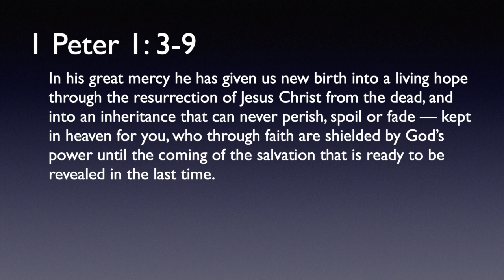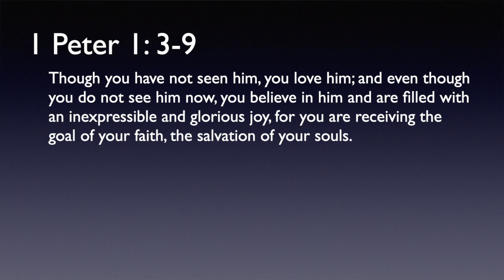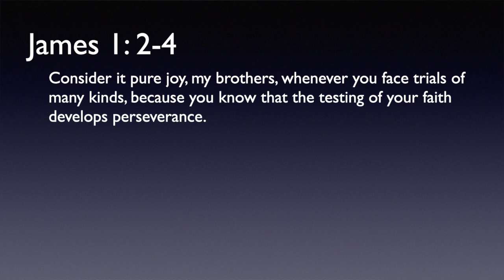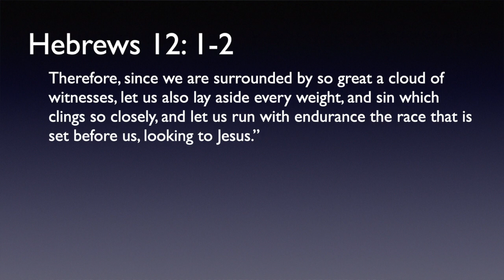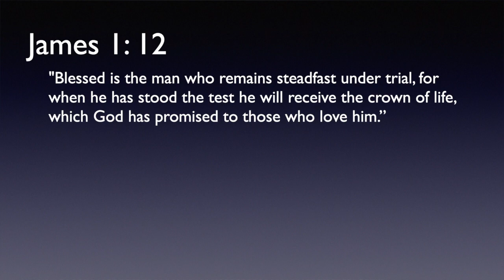FUMC Sermon 01 24 2021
It's good to have goals, but do you have a life-transforming goal?